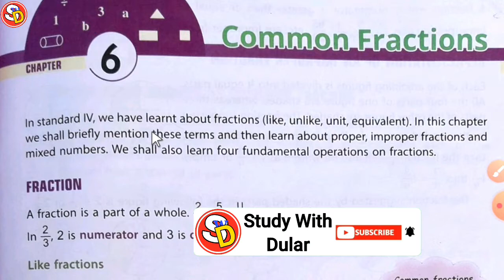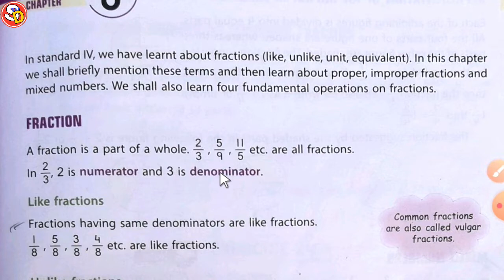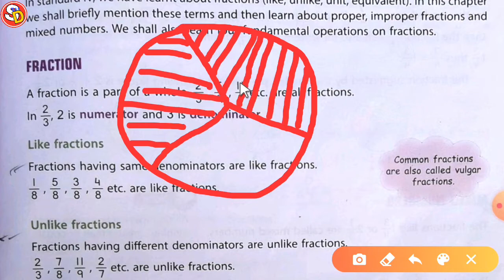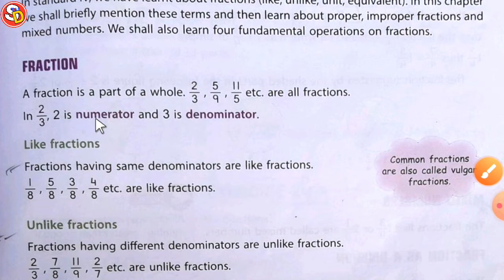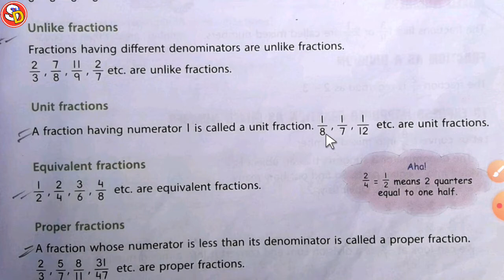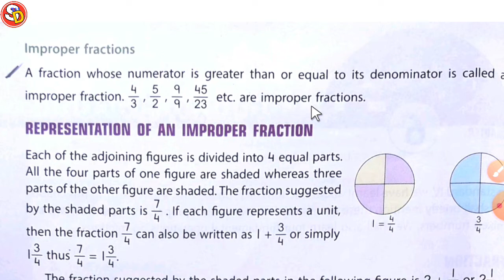Ex 24 Class 5 Math Ch 6 Short Introduction & Full Solution Sarswati Shishu Vidya Mandir शिशु मंदिर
नमस्कार
बच्चों इस विडियो में Class 5 Math Ch 6 Short Introduction & Ex 24 को Solve किया गया है। आप सभी इस विडियो को ध्यान पूर्वक देखकर समझें और उसे Revise करें। धन्यवाद।